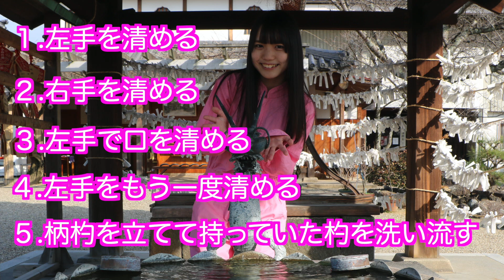手水の作法を宮大工アイドルの如月ゆあちゃんと学ぶ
【LINE@】
宮大工や神社仏閣に関する質問もできます。